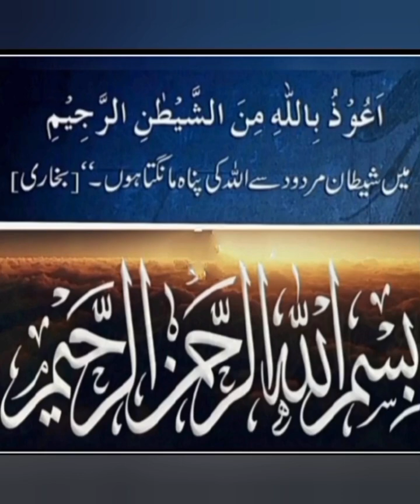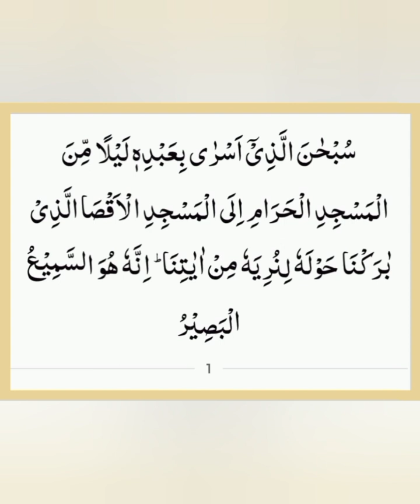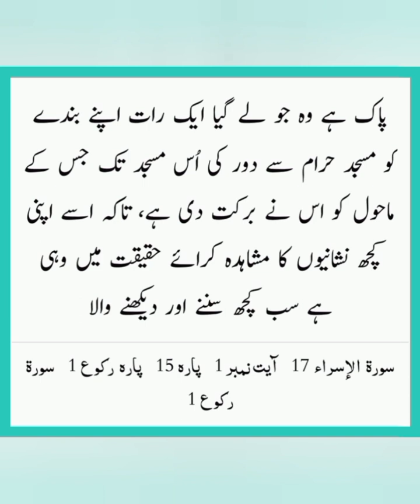Kyun na Aaj ki subh ka Aaghaz Allah k Kalam se? ( Al-Isra 1) 12 JUMADAL AWWAL 1445h 27 Nov 2023 Mon